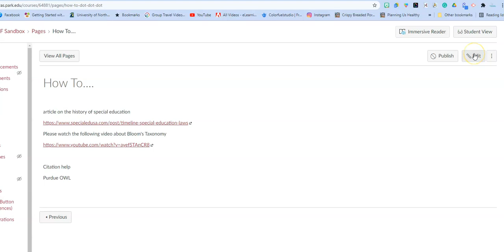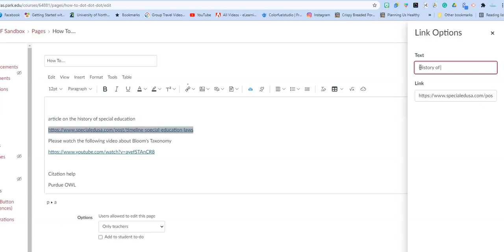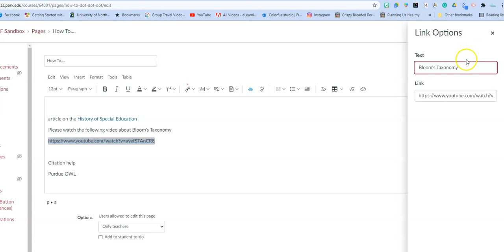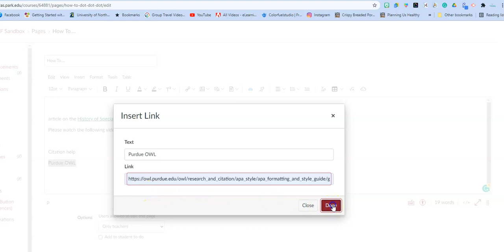How to Make Accessible Links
Presented by the Park University Digital Learning Team